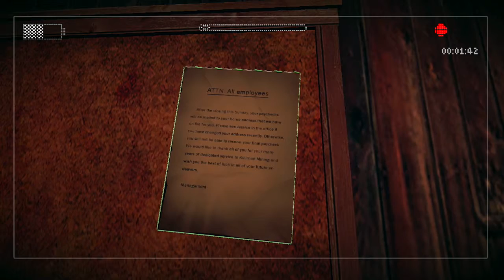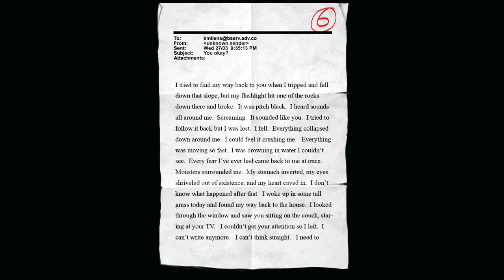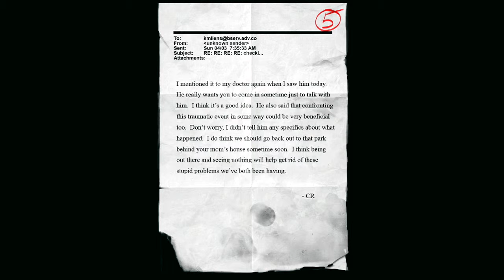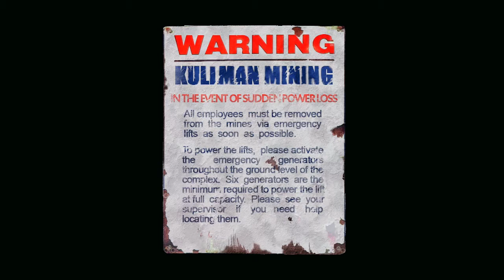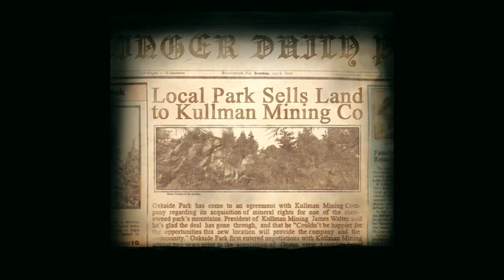Slender: The Arrival PT3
I've decided I hate this creep! I didn't know about this guy that runs at you! What the HELL is that about? Scared me to death.

Slender: The Arrival is a survival horror video game developed by Blue Isle Studios as a sequel to Parsec Productions' Slender: The Eight Pages. It was released on Microsoft Windows and OS X on March 26, 2013. (Wikipedia)

Platforms: PlayStation 4, Xbox One, PlayStation 3, Microsoft Windows, Wii U, Xbox 360, Mac OS